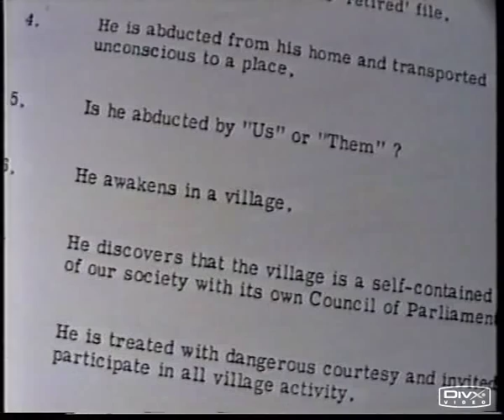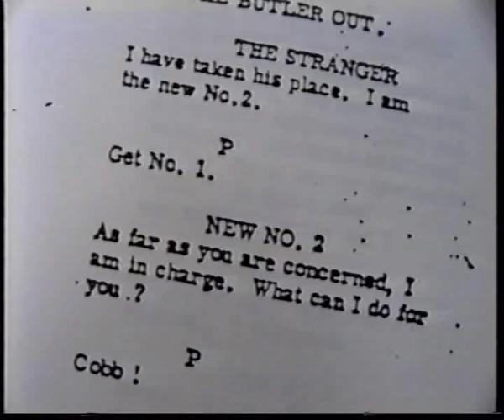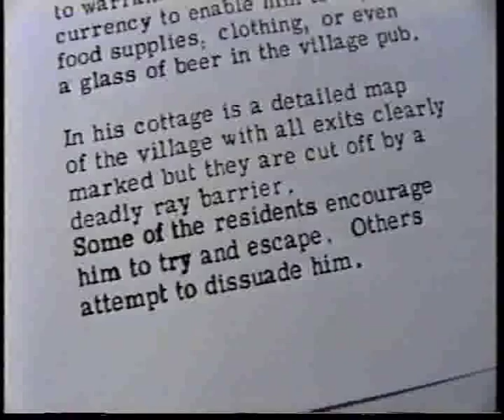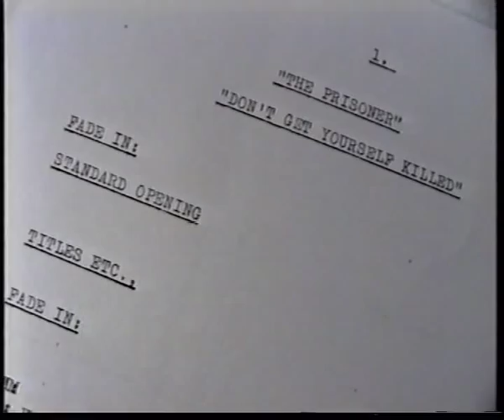THE PRISONER. Writer Vincent Tilsley CHIMES OF BIG BEN.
A writers guide was given to script writers to help them keep the style of the series, here Vincent Tilsley explains.